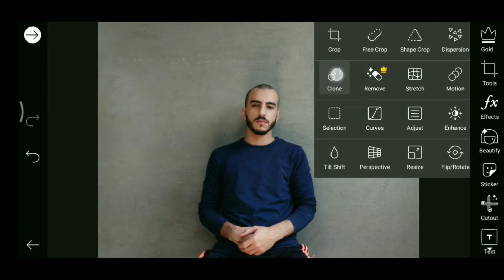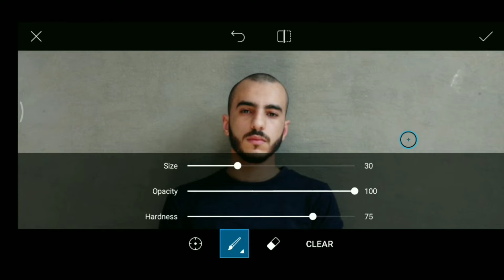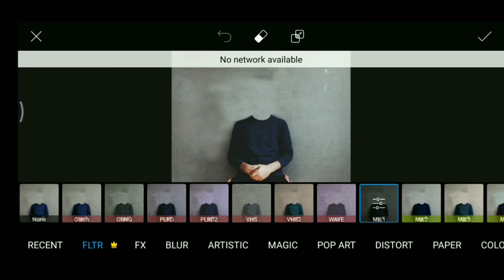شرح أداة الاستنساخ - (Clone) في برنامج بيكس ارت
فيديو بسيط لشرح أداة الاستنساخ في برنامج بيكس ارت
وطريقة استخدام أداة الاستنساخ وعمل صور محترفة من خلالها